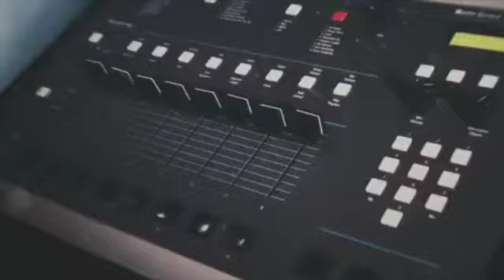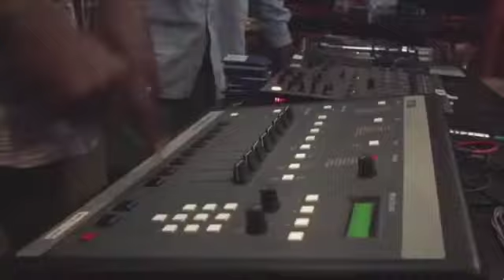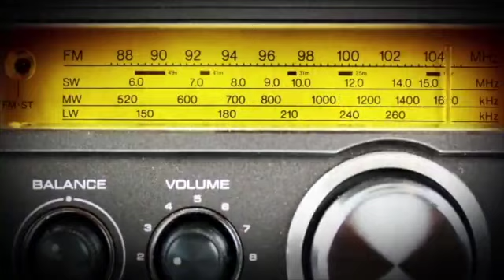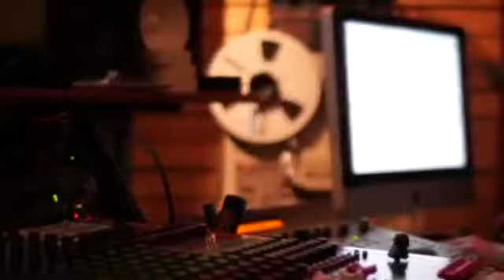Hip Hop A Peripheral View EP #8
This video is the eighth episode from the documentary series "Hip Hop A Peripheral View". Hip Hop music has spread all through out the United Staes and abroad. The Exile Society has added a live band of musicians from Berklee School Of Music in Boston. The live Band featuring Jeff From Seattle on Bass, Tomas From Paris France on guitar, Stephon From Belgium on saxophone and flute and Swiss Chris from Switzerland on drums and the Exile Society go on their first European Tour 1995 "Live From The Lower East." Hip Hop suffers a great loss.